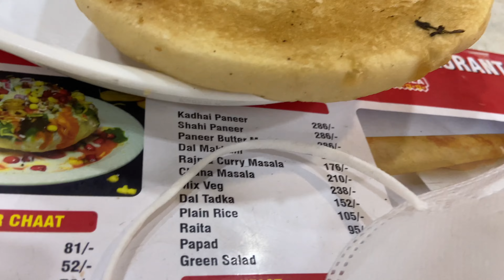Mere Yar Ki Shadi Hai | Mega Vlog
It's a Mega Vlog. It's mere year ki shadi.
If you liked this video, press the thumbs up button.